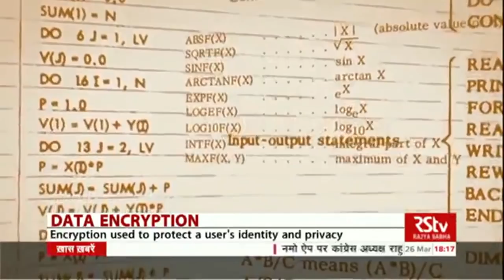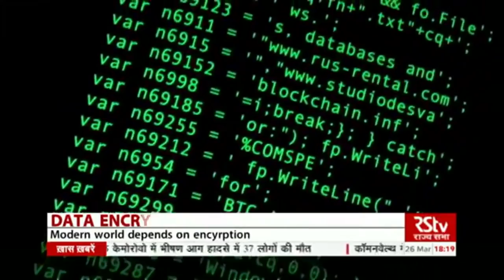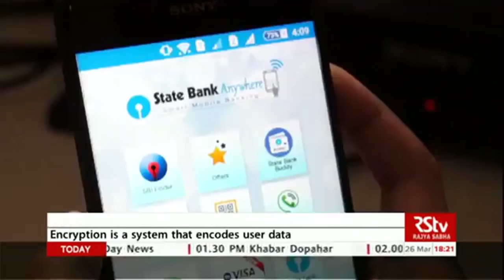Why do we need data encryption?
Each time we make a phone call using our mobiles or use our credit or debit card to buy something, encryption ensures a confidentiality of the transaction. Basically, encryption is all about transforming intelligible numbers or text, sounds and images into jumbled messages, that are not easy to decipher. In this report, let's find out how this works